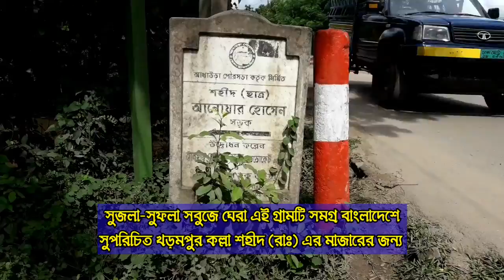Kharampur mazar | এক নজরে খড়মপুর গ্রাম | খড়মপুর মাজার | Akhaura Brahmanbaria | Vlog-66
Kharampur Mazar Sharif is a mazar in the village of Kharampur, Akhaura Upazila, Brahmanbaria District, Bangladesh. Built on the burial ground of Syed Ahmad Gesudaraz, the mausoleum is visited by hundreds of devotees. The structure stands on 260 acres of land.
★ ঢাকা থেকে বাসে ও ট্রেনে দুই ভাবেই যাওয়া যায় খড়মপুর। বাসে গেলে ব্রাহ্মণবাড়িয়া নেমে কাউতলী থেকে সিএনজি তে করে আসতে হবে আখাউড়া বাইপাস, ভাড়া নেবে ৫০/৬০ টাকা। সেখান থেকে অটোরিকশা/ সিংগাড়বিলের সিএনজি তে করে চলে আসতে পারবেন মাজার গেইট, ভাড়া ৫/১০টাকা।

কুমিল্লা অথবা সিলেট থেকেও বাসে আসা যায়। কুমিল্লা থেকে আসলে সুলতানপুর নেমে সিএনজি তে করে আসতে হবে আখাউড়া বাইপাস।  আর সিলেট থেকে আসলে নামতে হবে ব্রাহ্মণবাড়িয়া বিশ্বরোড। সেখান থেকে সিএনজি তে করে কাউতলী হয়ে আসতে হবে খড়মপুর।

★ ট্রেনে আসলে আরাম করে এবং স্বল্প সময়ের মধ্যে চলে আসা যায়।  ঢাকা- চট্টগ্রাম -সিলেট থেকে ট্রেনে আসলে আখাউড়া  অথবা আজমপুর স্টেশনে নামতে হবে। সেখান থেকে অটোরিকশা করে চলে আসা যাবে খড়মপুর মাজারে, ভাড়া ৩০টাকা।
ভালবাসার ব্রাহ্মণবাড়িয়া পর্বের অন্যান্য ভিডিও সমূহঃ

This channel may use some copyrighted materials without specific authorization of the owner but contents used here falls under the “Fair Use” as described in The Copyright Act 2000 Law No. 28 of the year 2000 of Bangladesh under Chapter 6, Section 36 and Chapter 13 Section 72. This channel may use some copyrighted materials without specific authorization of the owner but contents used here falls under the “Fair Use” Copyright Disclaimer under Section 107 of the Copyright Act 1976, allowance is made for "fair use" for purposes such as criticism, comment, news reporting, teaching, scholarship, and research.